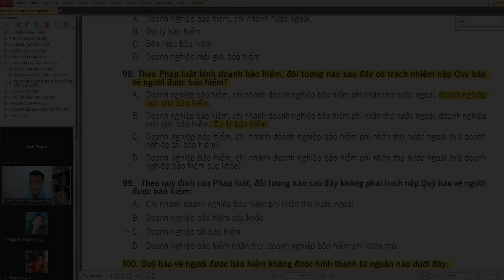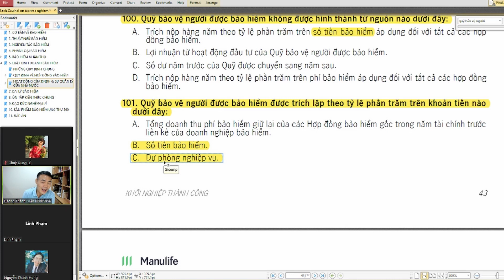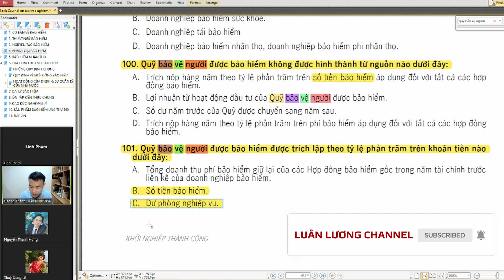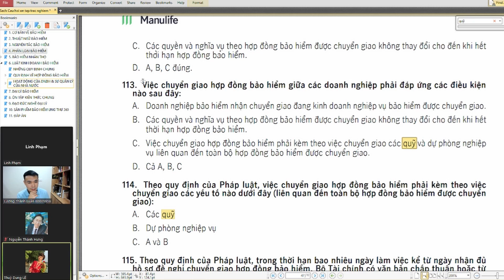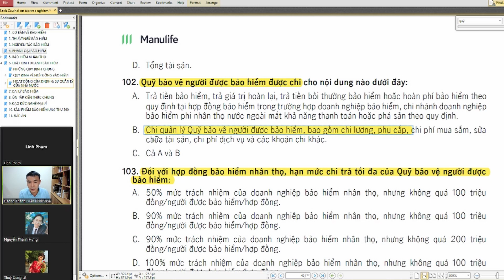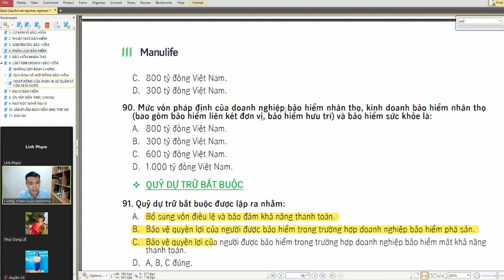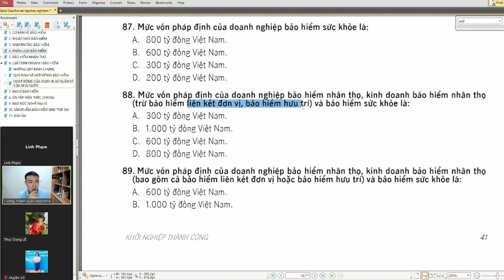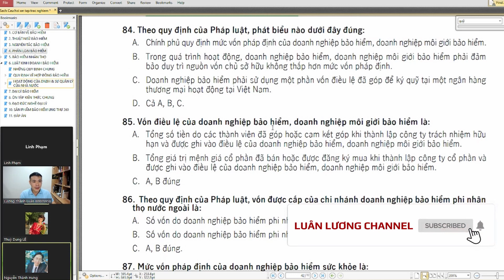Ôn thi chứng chỉ đại lý bảo hiểm nhân thọ MIT Manulife Việt Nam | Quỹ bảo vệ người được bảo hiểm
Các câu hỏi liên quan đến các Quỹ trong bảo hiểm nói chung và nhân thọ nói riêng thường gây không ít khó khăn cho các đại lý bảo hiểm.
Các quỹ thường xuất hiện trong kỳ thi chứng chỉ đại lý bảo hiểm nhân thọ bao gồm:
- Quỹ dự phòng nghiệp vụ
- Quỹ bảo vệ người được bảo hiểm
- Quỹ dự trữ bắt buộc.

Video là trích đoạn nội dung ôn tập cho kỳ thi cấp chứng chỉ đại lý bảo hiểm nhân thọ MIT của Manulife Việt Nam

Video chia sẻ và giải thích một số câu hỏi khó cho phần ôn tập này!